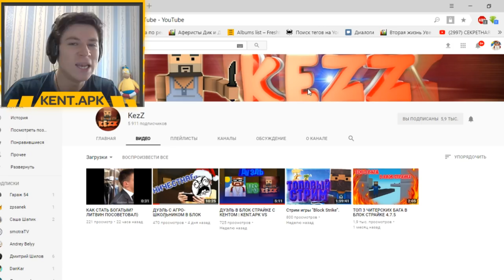Я В ШОКЕ!!! КЕРАМБИТ, ГУТ НАЙФ, ТЫЧКОВЫЙ НОЖ ВЫПАДЕТ ЛИ? МЕГА ОТКРЫТИЕ КЕЙСОВ В БЛОК СТРАЙК